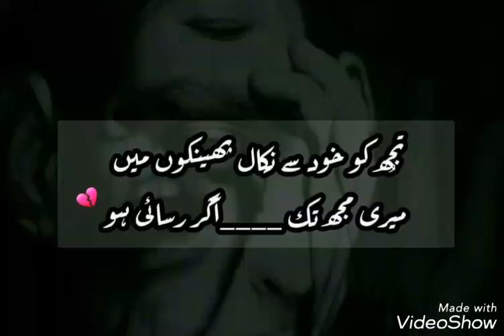whatsapp status songs